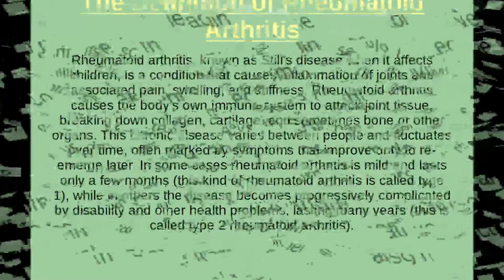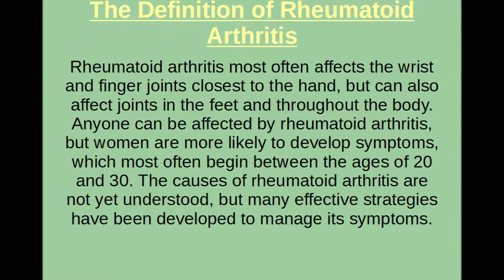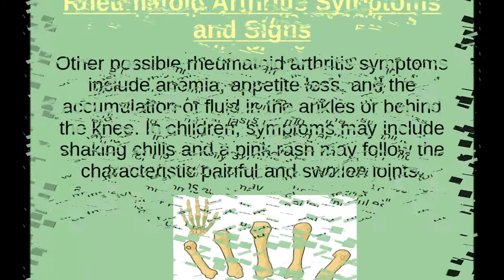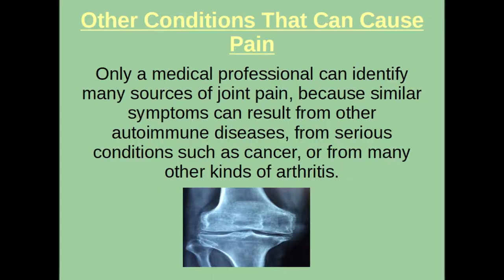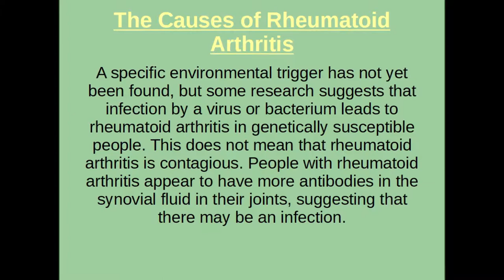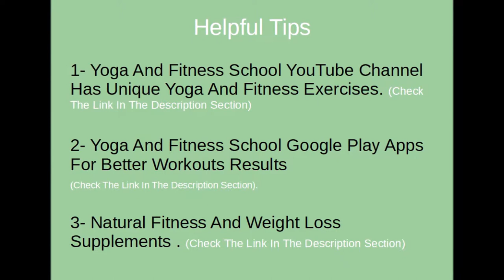A Brief Look at Arthritis! Start To Live Healthy!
A Brief Look at Arthritis!

Arthritis also is the leading cause of disability. Nearly 7 million people in the U.S., including 20% of people with arthritis, are unable to perform major life activities such as working or housekeeping because of this disease. Arthritis sufferers endure more days in severe pain, experience more days with limited ability to perform daily activities, and have more difficulty performing personal-care routines than people without arthritis. As with other chronic pain conditions, arthritis has negative effects on mental health. Some forms of arthritis also make your RealAge older.

The Definition of Rheumatoid Arthritis
Rheumatoid arthritis, known as Still's disease when it affects children, is a condition that causes inflammation of joints and associated pain, swelling, and stiffness. Rheumatoid arthritis causes the body's own immune system to attack joint tissue, breaking down collagen, cartilage, and sometimes bone or other organs. This chronic disease varies between people and fluctuates over time, often marked by symptoms that improve only to re-emerge later. In some cases rheumatoid arthritis is mild and lasts only a few months (this kind of rheumatoid arthritis is called type 1), while in others the disease becomes progressively complicated by disability and other health problems, lasting many years (this is called type 2 rheumatoid arthritis).

Rheumatoid arthritis most often affects the wrist and finger joints closest to the hand, but can also affect joints in the feet and throughout the body. Anyone can be affected by rheumatoid arthritis, but women are more likely to develop symptoms, which most often begin between the ages of 20 and 30. The causes of rheumatoid arthritis are not yet understood, but many effective strategies have been developed to manage its symptoms.

Rheumatoid Arthritis Symptoms and Signs
The main symptom of rheumatoid arthritis is joint stiffness in the morning, often in the hands or feet. Stiffness that persists for an hour or more, or swelling and pain that lasts for more than six weeks, may be indicative of rheumatoid arthritis. Joint discomfort is typically symmetrical, i.e. both hands will hurt or feel stiff, not just one. Early rheumatoid arthritis symptoms also may include fever, excessive tiredness, or pea-sized lumps called "nodules" that can be felt under the skin.

Other possible rheumatoid arthritis symptoms include anemia, appetite loss, and the accumulation of fluid in the ankles or behind the knee. In children, symptoms may include shaking chills and a pink rash may follow the characteristic painful and swollen joints.

And